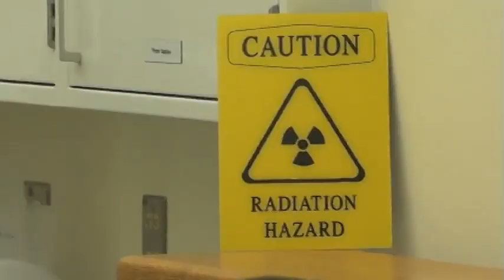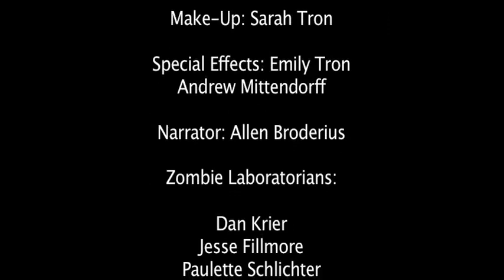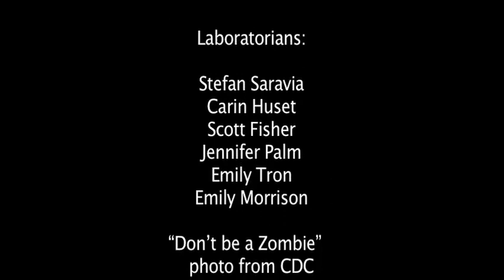Good Laboratory Practices, with Stu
Don't be a zombie, follow safe laboratory practices.